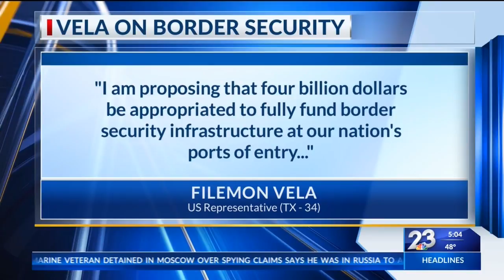Valley Leaders Say A Border Wall Is Not Border Security